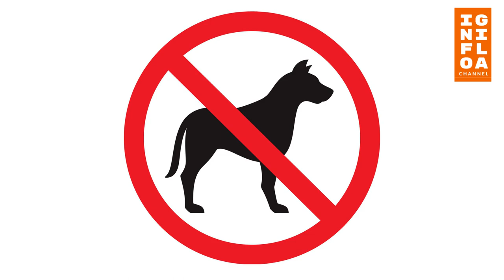8 Negara Pecinta hewan